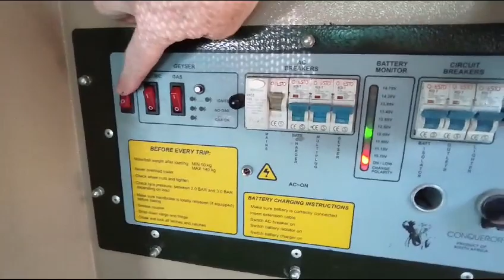2011 Conqueror Companion - R205,000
PRIVATE SELLER - buy from the owner

Finance can be arranged - R4,300 estimated monthly installment*

This Caravan is in excellent condition

Price is slightly negotiable

- 4 Sleeper with two double beds

- Conqueror awning with side panels (extra set of side panels as well)

- 160L water tank with pressure pump

- Gas Geyser

- Gas bottle

- 2 x Jerry cans

- Wash basin with hot and cold water tap

- Standard Conqueror Kitchen drawer

- 2-plate gas stove

- Microwave

- Braai grill over the spare wheel

- Mosquito net at door

- Battery charging system with battery

- Lightning inside and outside

- Hella plugs

- 4 x Ammo box drawer

- 1 x Camping table

- Lots of packing space

- 4 x Stabilizing legs

- New Sigma coupler

- Recently services with new bearings

- Tyres and spare wheel in good condition

Based in Nelspruit

Contact Zak to arrange a viewing or a pre-approval - 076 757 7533

for more caravans, finance and so much more...

* Estimated monthly installment, based on 0 deposit and financed over 72 months...